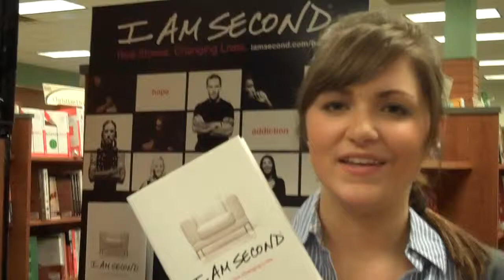I am Erin and I am second - A Review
Erin of Baker Book House reviews the book of collection of true stories of people who have decided to put themselves second to God in their lives. Also check out